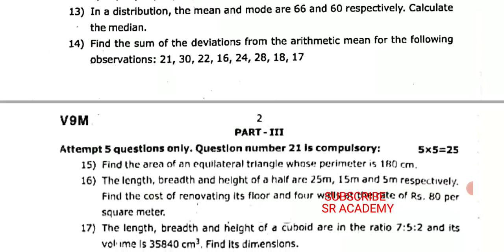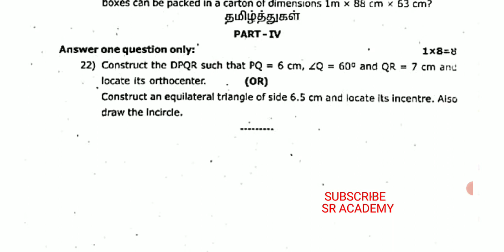9th standard maths 3rd midterm exam 2023 question paper virudhunaga dt English medium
9th standard maths 3rd midterm exam 2023 question paper virudhunaga dt English medium